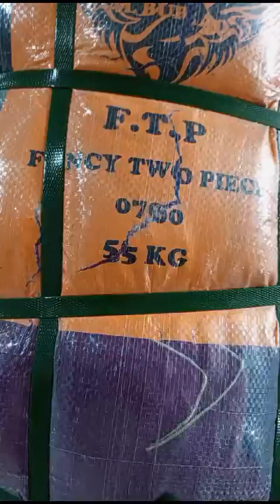فینسی 2 پیس Fancy 2 piece 07 (55kg) bandle Price : 13000 Rabta 03456073705